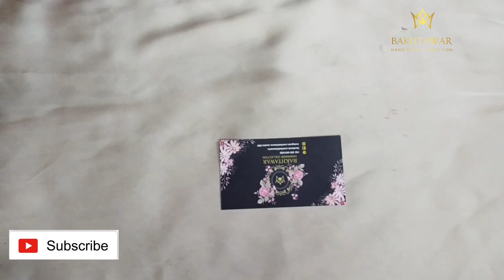How to make a simple pearls bracelet | bead bracelet| Useful and easy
Hello welcome back to my you tube channel Bakhtawar handmade collection.
In this video i teach you how to create a bead bracelet .
Bakhtawar handmade collection .
If you want to order any handmade article so what's app me
Diy jewellery hacks
Diy handmade jewellery
How to create bead jewellery at home
How to make simple and easy bead jewellery
How to create pearl jewellery